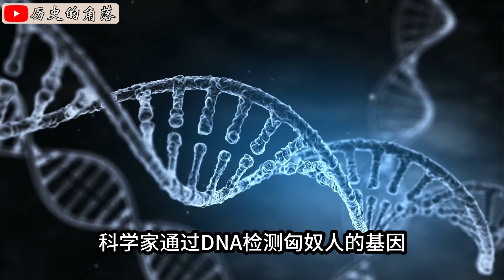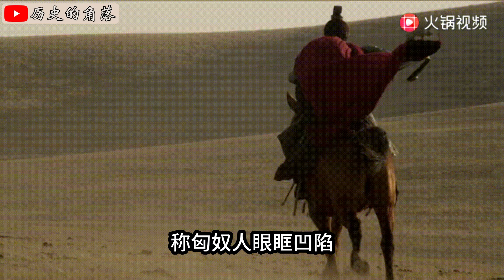匈奴人到底是黃種人還是白種人？ DNA檢測後，發現真相並不簡單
匈奴是北方的游牧民族，那這個民族算是中國的黃種人，還是算歐亞地區的白種人呢？

對於這一問題的答案，想必很多人都十分的好奇，並想知道其中的真相是怎樣的，隨著時代的發展，到了科技發達的今天，科學家通過DNA檢測匈奴人的基因，終於發現匈奴是屬於什麼人種的真相。